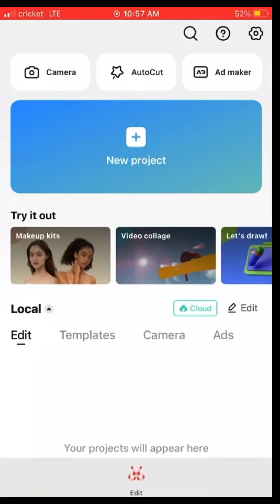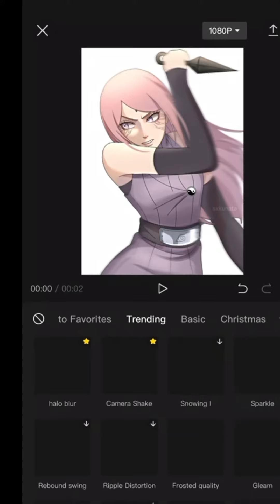Un tutorial para more Uchiha